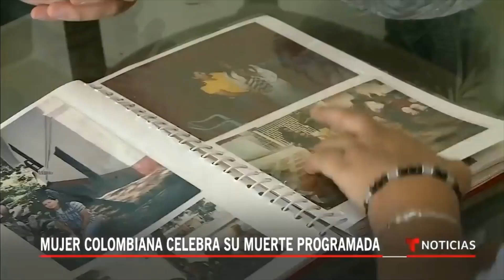Video martha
Las últimas horas de Martha, la colombiana que espera la eutanasia.